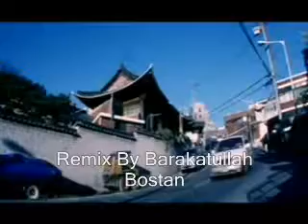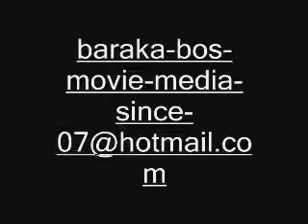Persion Hith Song remix to Hindi Movie Gangster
BsFILMs 2007